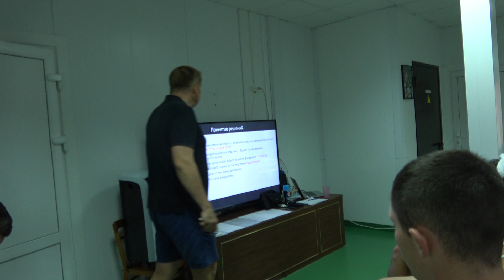Лекция "Стратегия успеха" Председатель УМК РФБ Федор Дмитриев. Лагерь РФБ июль 2021.